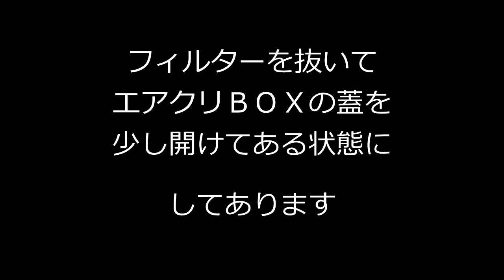N-WGNカスタムのエアーフィルターを交換しよう バックタービン音も収録